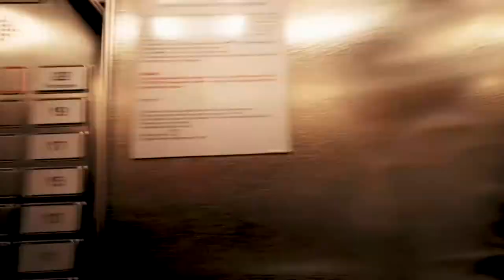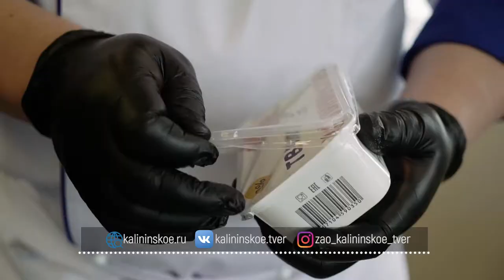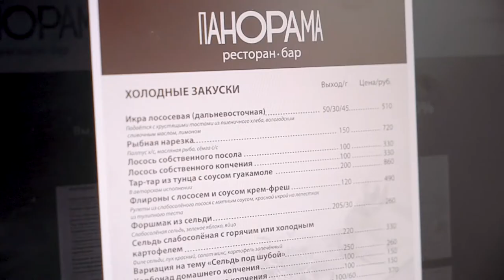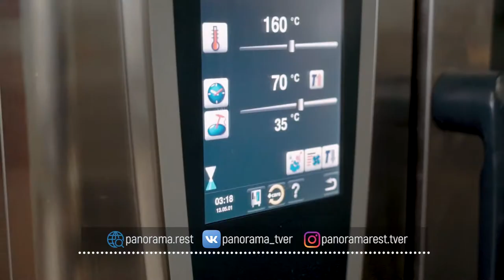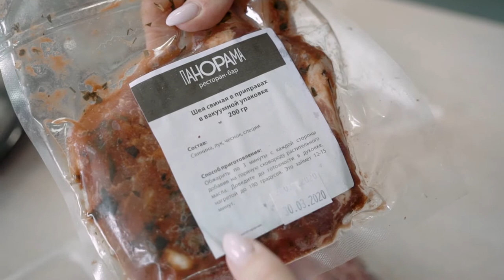Жизнь прекрасна - 15.04.20